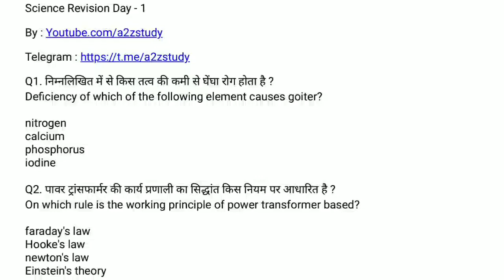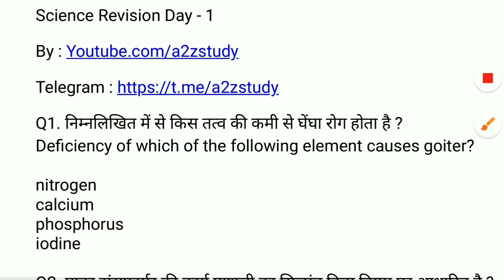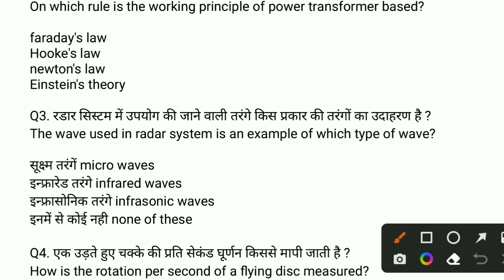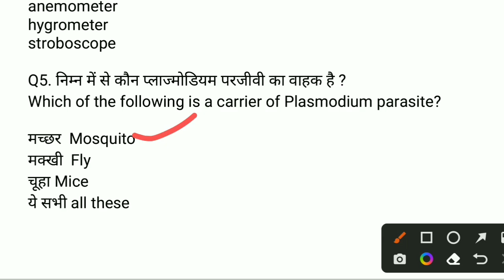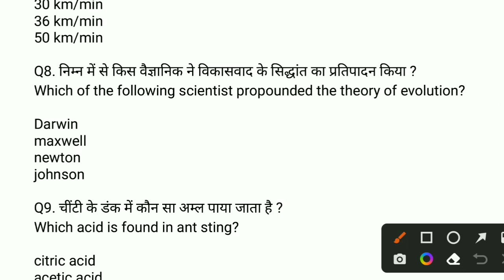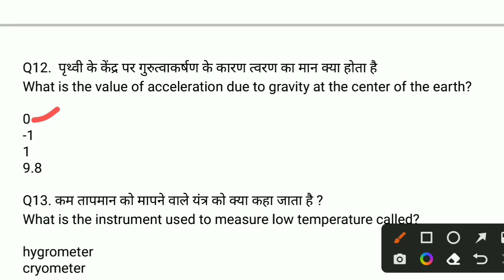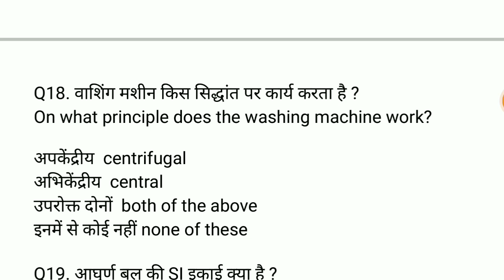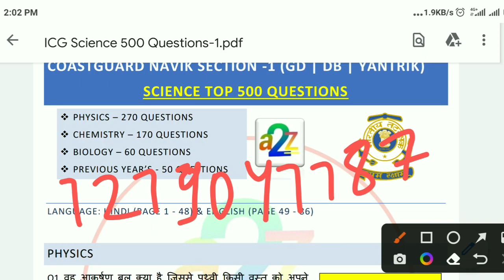Coastguard Navik GD DB Section VVI Questions Last 10 Days Revision Part 1 | Coastguard Navik Mock Te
Coastguard Navik GD/DB Science Previous Years Questions | Coastguard Navik DB Science 02/2023 Exam Part - 12

Coast Guard Navik GD DB Exam Practice Set 2023
Coast Guard Navik Exam Online Practice Set 2023
Indian Coast Guard Navik GD DB Yantrik Exam 2023
Coast Guard Navik Exam Science Practice Set
General Science for Coast Guard Navik GD DB Yantrik Exam 2023
Physics for Coast Guard Navik GD DB Exam 2023
Coast Guard Navik GD DB Mock Test 2022